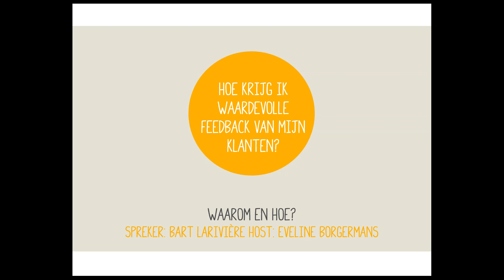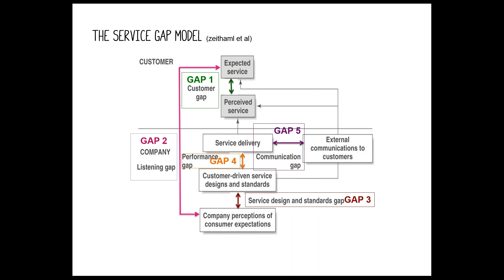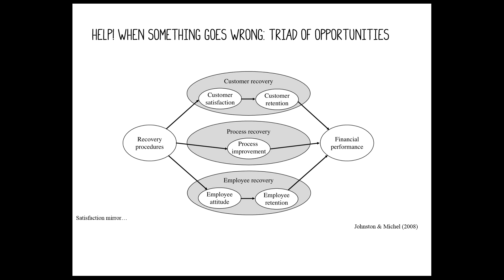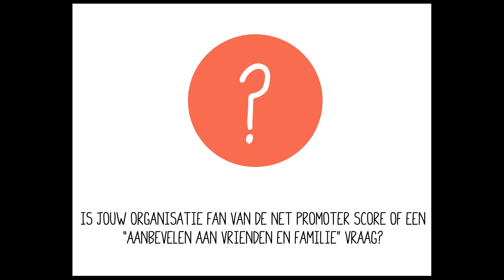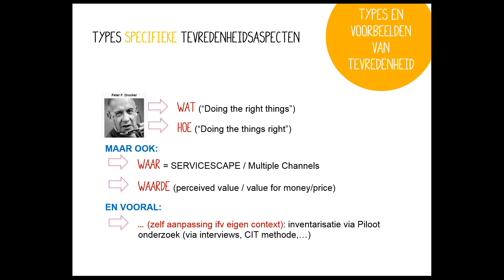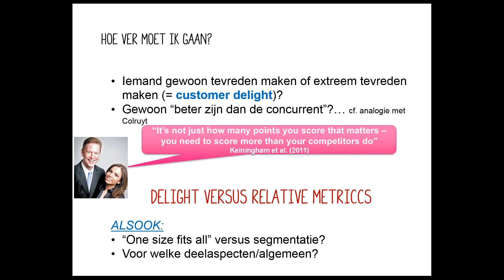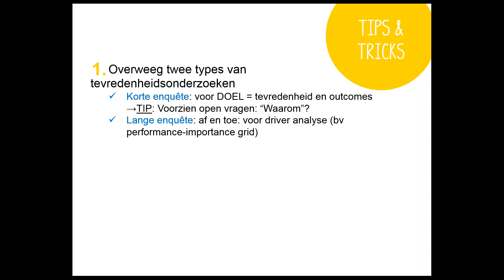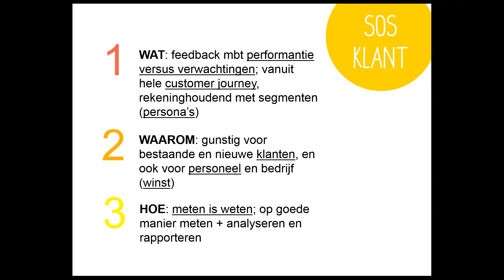Hoe krijg ik waardevolle feedback van mijn klanten? opname webinar 17 maart 2016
Bart Larivière over Klantenfeedback